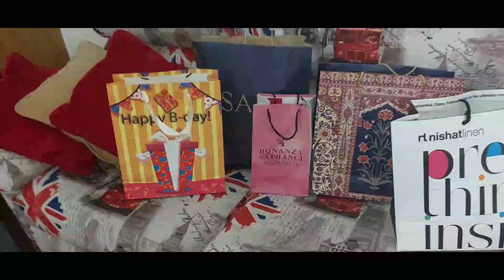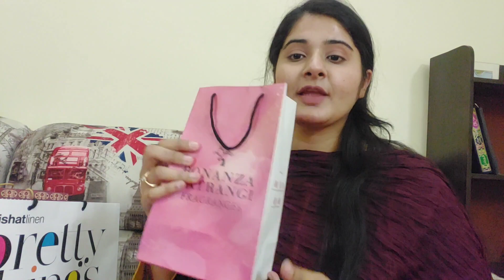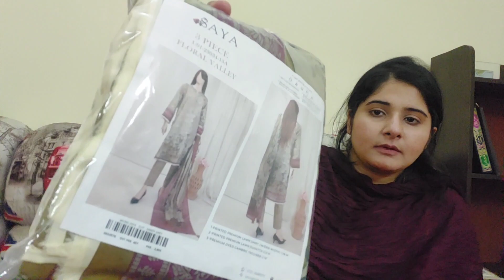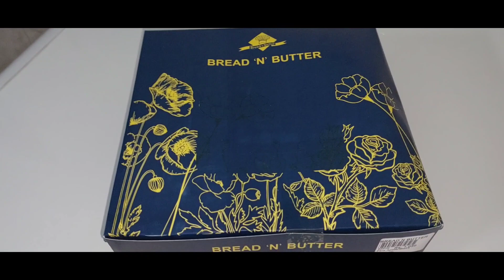Gifts Unboxing | Birthday gifts 🎁 | EID LOOKS | Late upload 😂